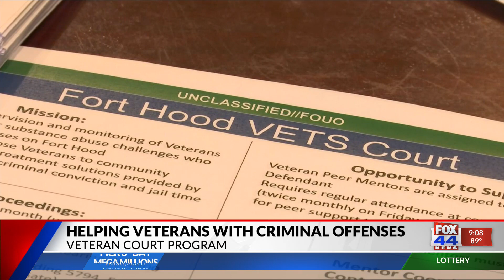Fort Hood Veteran Treatment